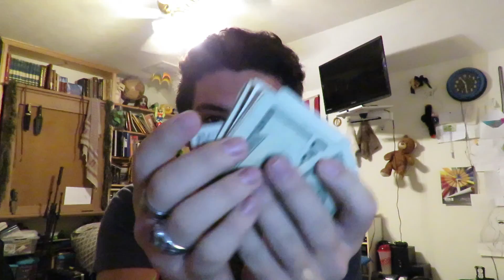My life changing event as of 10-28-16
My Names Nathaniel and I have a passion for videography. I decided to take my passion to a real thing that everyone can view. I hope you love the videos as much as I love making them.